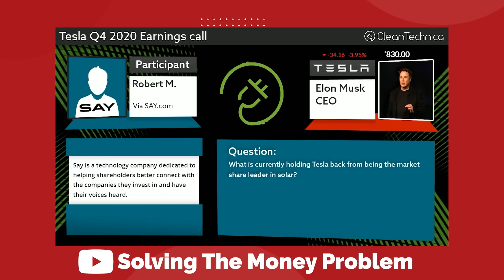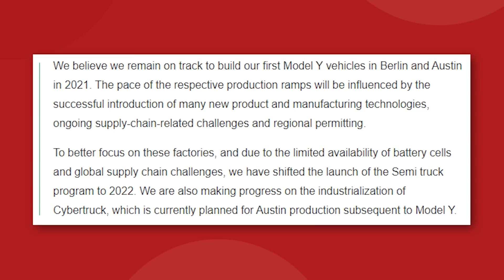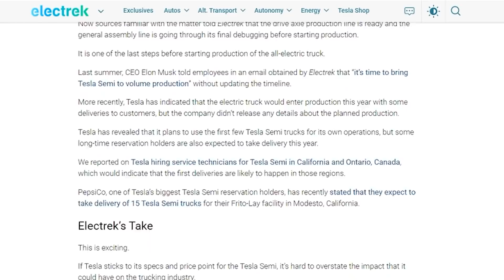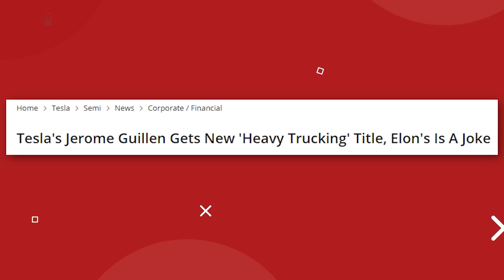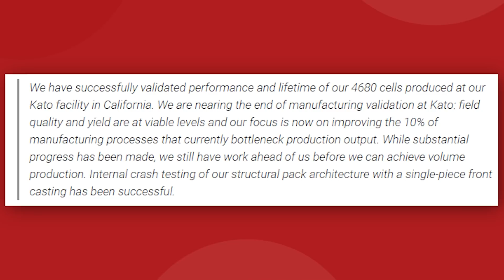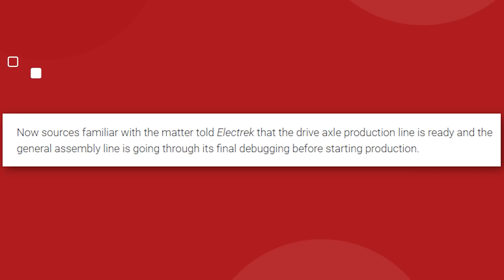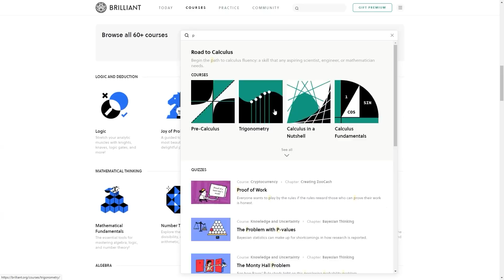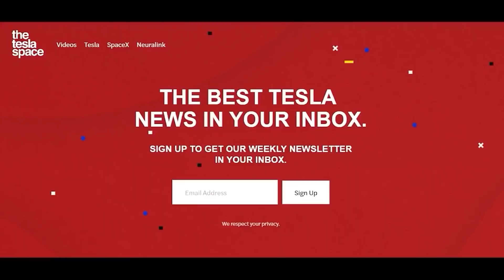The Tesla Semi 2021 Update Is Here.. (delayed to 2022?)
The Tesla Semi 2021 Update Is Here.. (delayed to 2022?) We've got the latest news and updates for the Tesla Semi Truck and unfortunately.. we have a delay.

Last video: New SpaceX Rocket Factory Coming To Starbase!